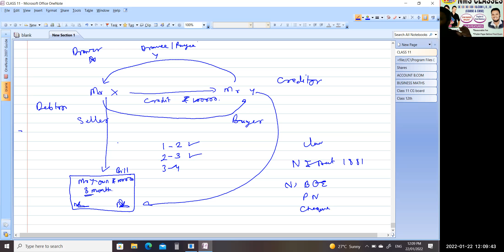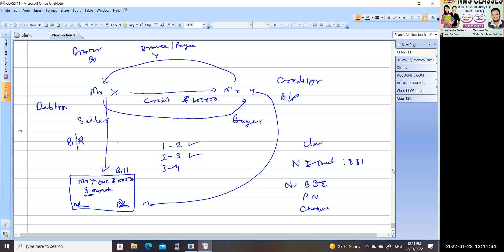class 11 bills of exchange